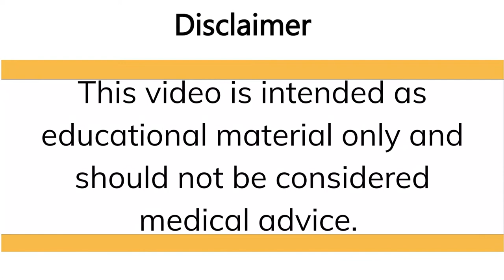What is Treatment Resistant Depression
Dr. Marcia Sirota talks about treatment-resistant depression which can be caused by improperly diagnosed disorders or a medical condition that can cause or contribute to depression. It should not be confused with untreated depression, where the detailed prescription isn't followed. Dr. Sirota talks about the many different ways depression can become treatment-resistant.